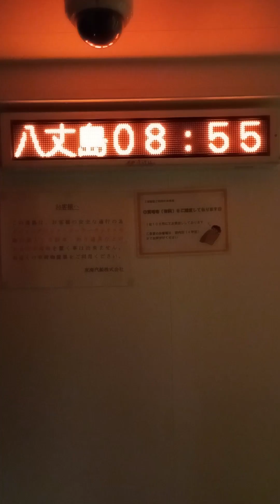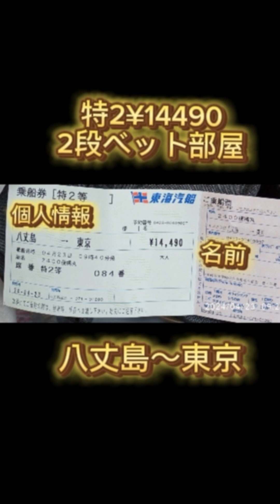八丈島写真集🏝